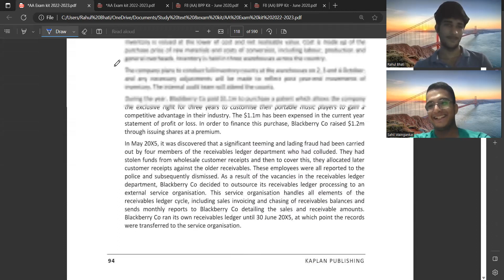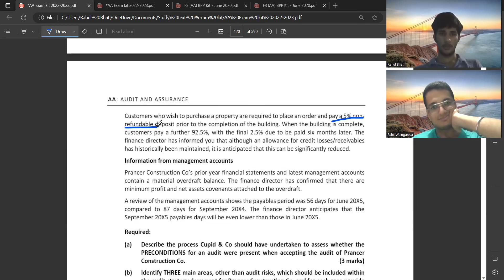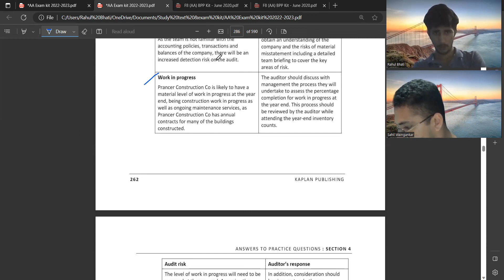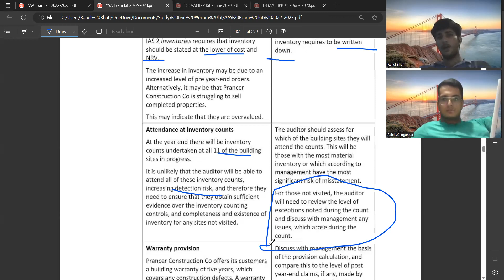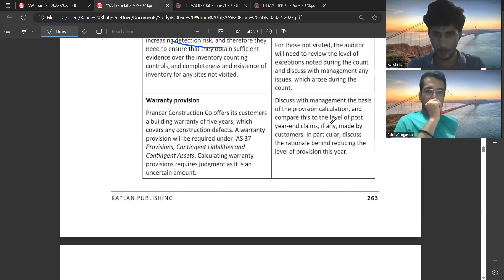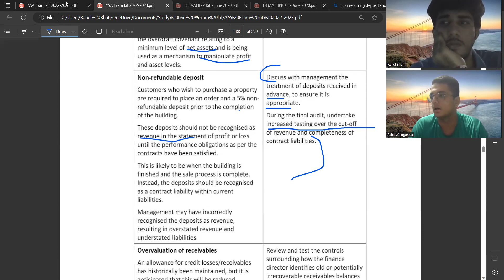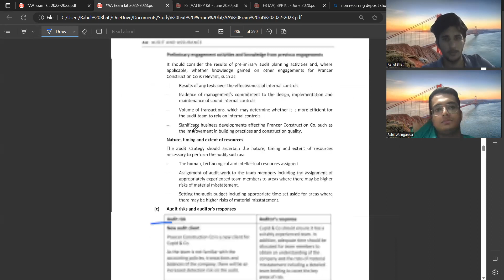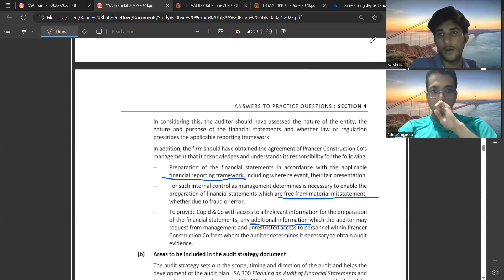ACCA : 209 Prancer Construction / Auditing / EXAM KIT acca @CAAnshulMittal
This video contains detailed solving of ACCA : 209 Prancer Construction / Auditing / EXAM KIT